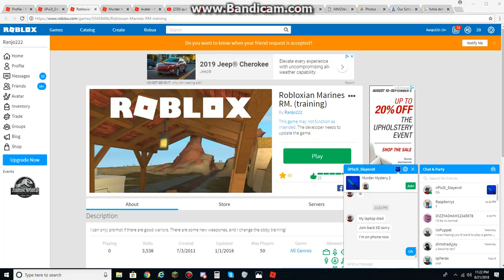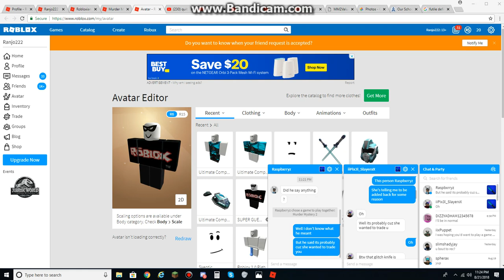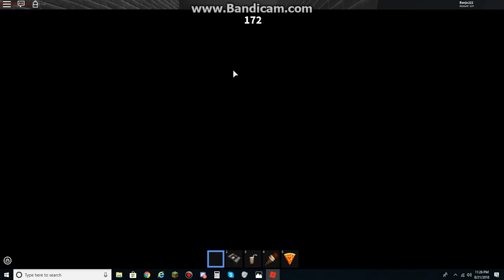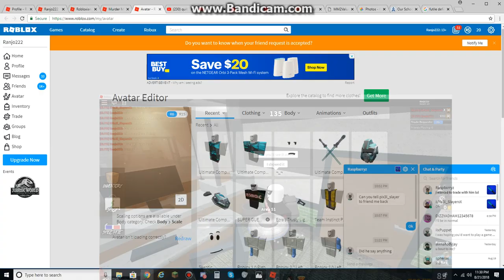Roblox MM2 Video: Borrowing Glitch Knife From iiPix3l_SlayerxX And Doing Duels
Thanks iiPix3l_SlayerxX, if you want it back just let me know on Roblox or Discord.